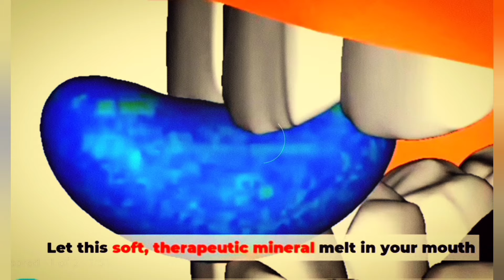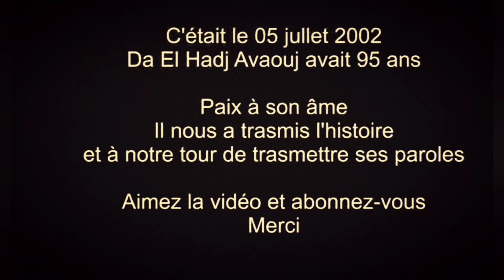Lalla fatma n Soumeur, entre la femme kabyle et la légende.